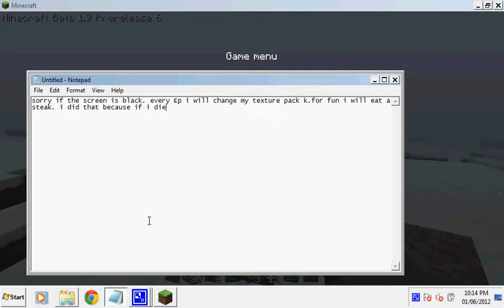Minecraft Ep 5 killing some mobs